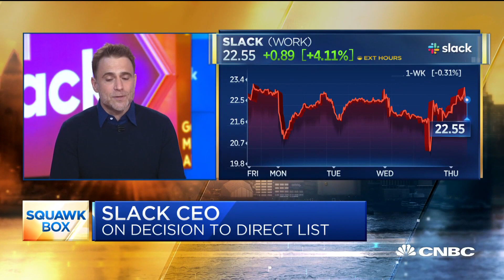Watch CNBC's full interview with Slack CEO Stewart Butterfield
Slack shares rose about 2% in extended trading on Wednesday after the developer of the popular work messaging app reported better-than-expected quarterly results with beats on the top and bottom lines. Slack CEO Stewart Butterfield joins CNBC's "Squawk Box" team to break down the quarterly earnings and the company's outlook.